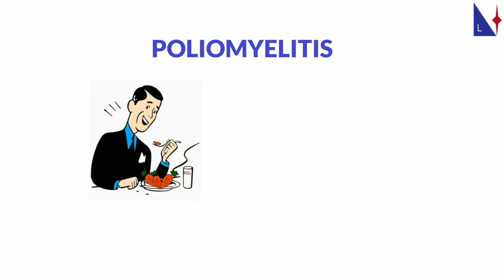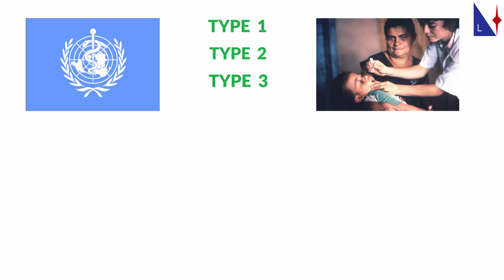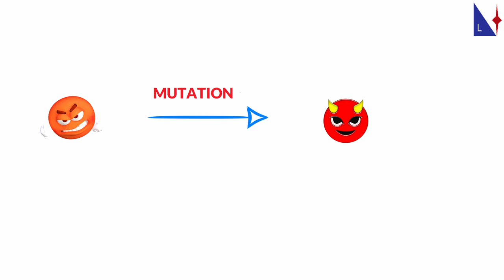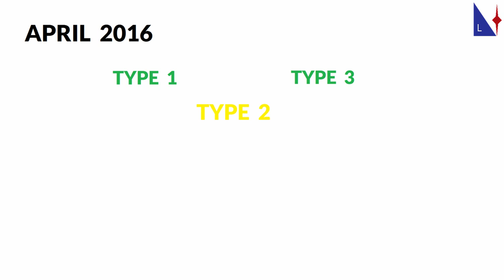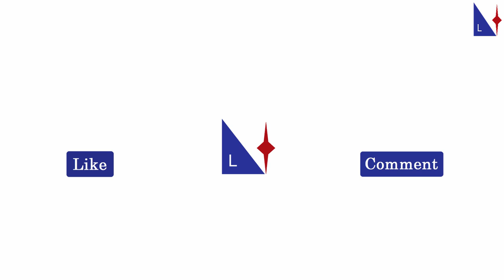Contaminated Polio Vaccine | Polio Vaccine contamination | Learning Spindle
Type 2 Polio Virus | Contamination of Polio Vaccine Explained | Type 2 Polio virus contamination | Polio Vaccine Virus

Recently by the end of September 2018. POLIO VACCINES were found to be contaminated with TYPE 2 Polio Virus.

This video explains this incident for what happened exactly.

Stay with us for quality contents.
Because Great things take Time.

Saif Malik.